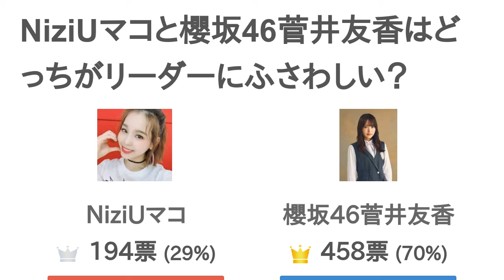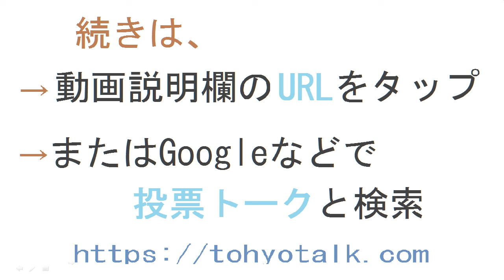NiziUマコと櫻坂46菅井友香はどっちがリーダーにふさわしい？【投票結果】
NiziUマコ と 櫻坂46菅井友香 はどっちが リーダーにふさわしい？というテーマの投票結果です。

欅坂46を知らない…
すみません！NiziU知らないのでこっちです！💦
欅時代からほんとにすごい
ゆっかーはいろんな苦しくてつらい事を乗り越えてきた
そうです！
ショールームの無視とか自分だったら耐えられないです..
SHOWROOMで公開いじめされても、挫けずに頑張っているからね。
リーダーがいじめられるの？
確かこの動画だったと思う。
菅井さんと他メン３人が出てるけど、無視されたり椅子を蹴られたようなシーンがある。
櫻坂はよくわからぬ
右が誰かわからんっ
マコはリーダーシップある！
菅井は媚びるタイプで告げ口チクリ当たり前の自分勝手な人です。
お前みたいなアンチがうざい。
お前ほんとはNiziUのファンではなく、櫻坂をしつこく叩く日向坂ファンだろ。
菅井さんは謙虚な努力家です。
ですよね！
菅井さんがいたからこそ、欅坂は解散の危機を免れ、無事に改名再デビューできました。そして今の櫻坂があるのだと思います。
マコちゃん決まり
マコちゃんよりいいリーダーなんていない
マコちゃんは理想のリーダーだと思います。
NiziUをこれからも引っ張って欲しいですね！
櫻坂のファンですが、同感です。
メンバーからもファンからも愛され、
メンバーからはよく突っ込まれ
1番年上なのにマコちゃんって友達みたいに呼ばれて
そういう子が1人でもいるっていいよね